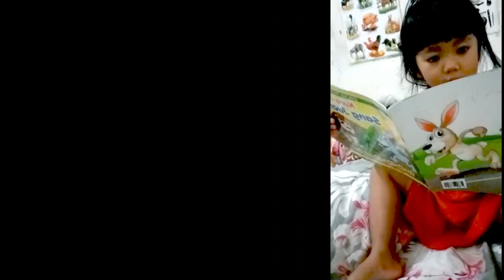Dongeng Kelinci & Kura Kura | Galadriel Vlog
Halo temen-temen!
Kali ini Galadriel mau bacain dongeng sebelum tidur tentang Kelinci dan Kura-Kura. Maaf kalo dongengnya bikin bingung ya... Soalnya Galadriel belum bisa baca ❤️